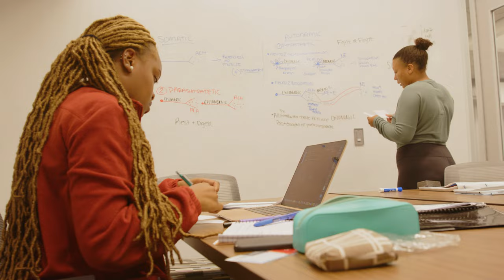West Chester University...in your own words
Current West Chester University students and professors share their experience in learning, living, and loving Golden Ram life at West Chester.  Take the next step in writing your college journey as a Golden Ram by applying to WCU